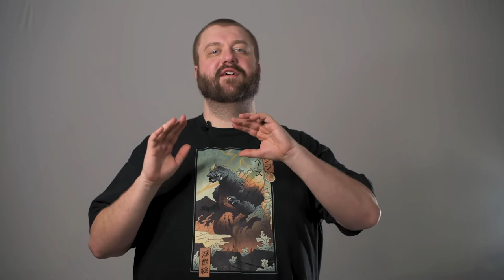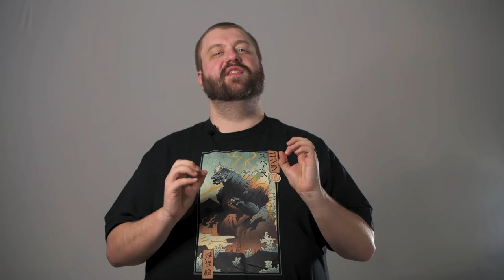Godzilla vs. Kong - Movie Review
How was the latest MonsterVerse film for a mega fan?